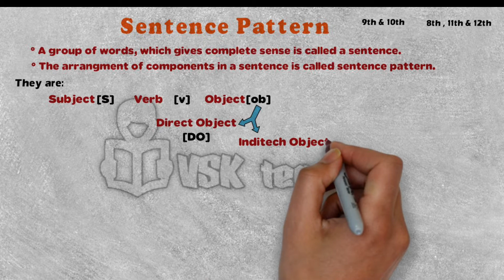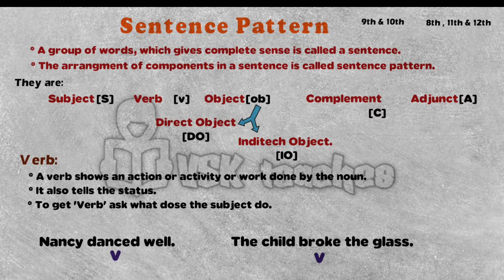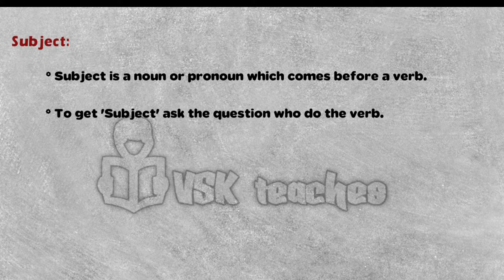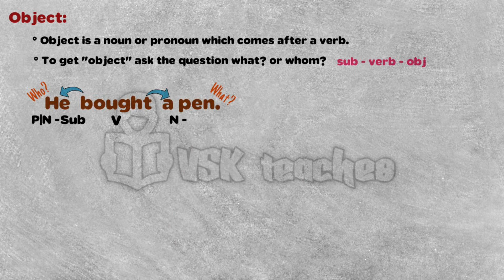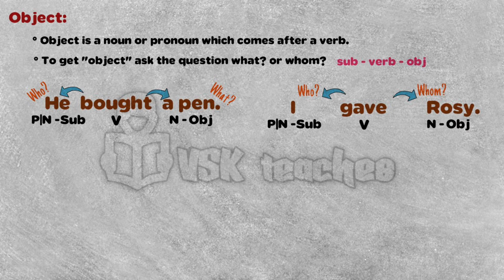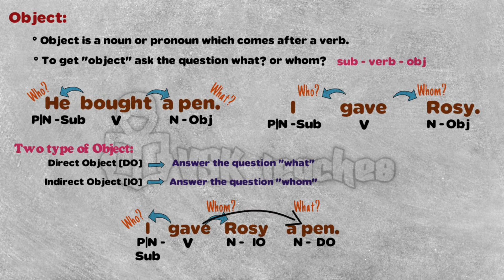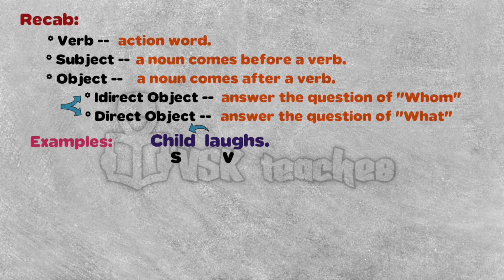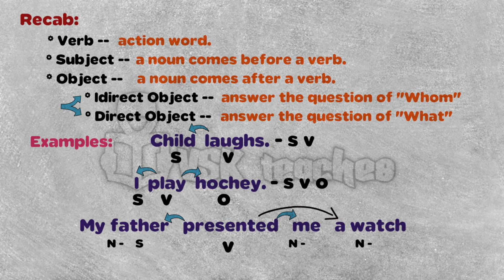Sentence Pattern Part I in Tamil | Std: 8th, 11th & 12th | Samacheer Kalvi | Tnpsc General English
Sentence Pattern:
      In this video i explained What is subject, object, verb, Indirect Object & Direct Object with some examples.

Part II: It will include Complement & Adjunct. [upload soon. ]
12th std examples:

Other Grammar Topic
These kind of Videos provide you a great knowledge in grammar content.
If you have any doubt in GTS you can go through the grammar topics.